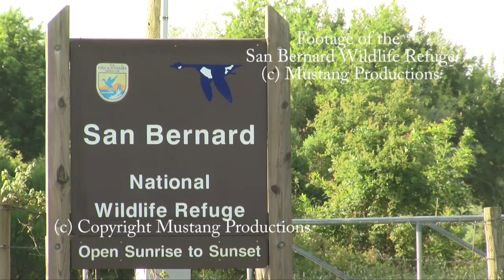San Bernard Wildlife Refuge 2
Some clips from today's shoot including the largest Live Oak in Texas!